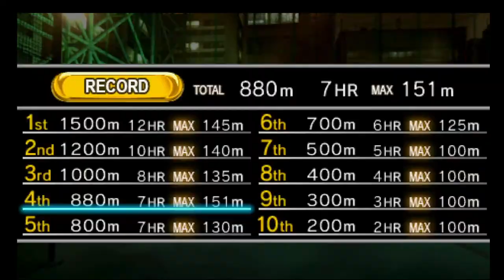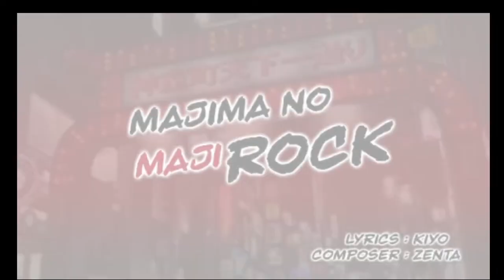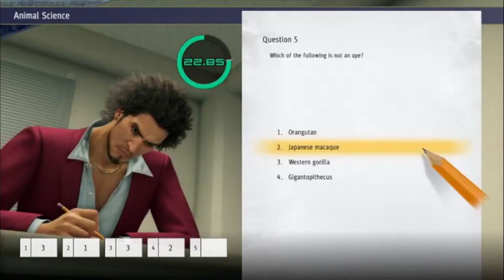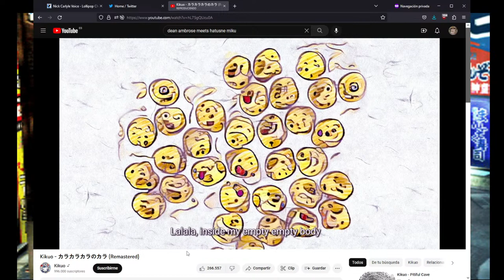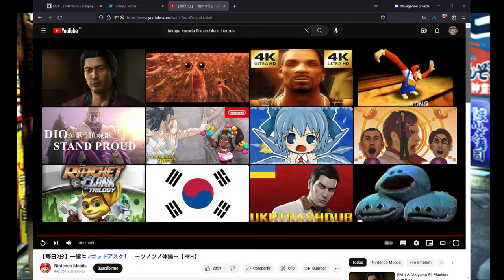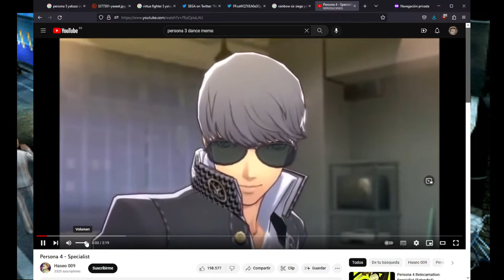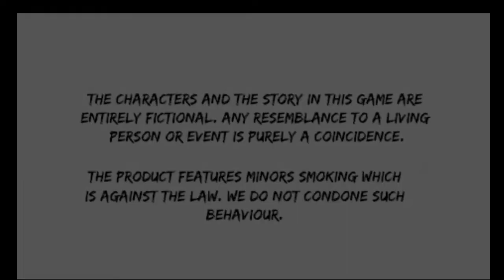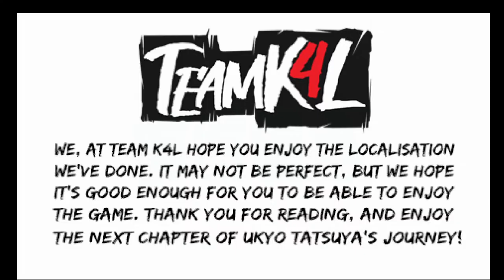Some guy with broken english plays Yakuza Kurohyou 2 - Part 3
Tatusya is back, and he's gonna power bomb everyone harder than  ever